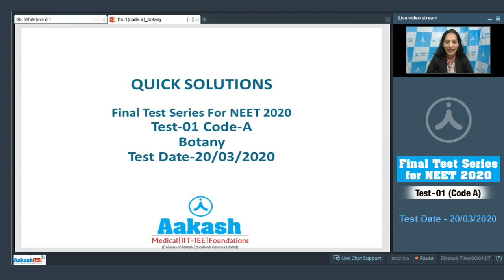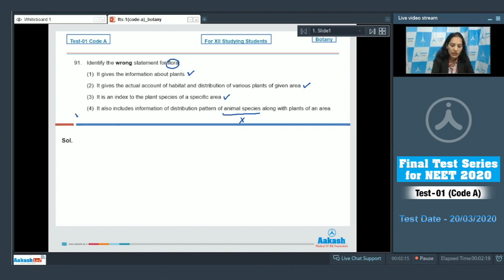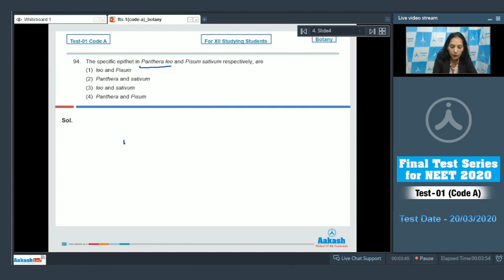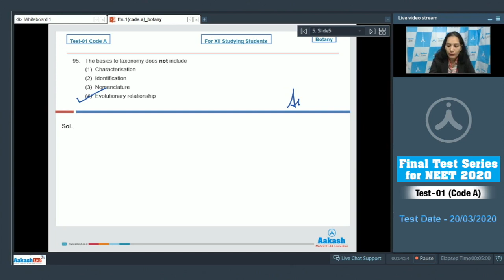NEET 2020 | FTS Test 01 code A Botany Q 91 to 95 | Aakash Institute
Are you looking for solved FTS NEET 2020 Questions in Botany?

Check out this video to get NEET 2020 Botany Test series paper solution with explanation and boost your NEET 2020 Preparation by Aakash Institute.

Being a Medical student, you must be knowing that when it comes to the NEET Exam, practice is the key to success. If you are in Class 12 and haven’t studied properly in your Class 11, it is high time you pull up your socks and start preparing. The NEET syllabus has around 15,000 concepts, and it is too vast to complete in one year.

National Testing Agency (NTA) will conduct National Eligibility cum Entrance Test (UG) 2020 for admission to MBBS/BDS courses and other undergraduate medical courses.
For NEET 2020 September exam, 180 MCQs will be asked on biology, physics, and chemistry. Each question will comprise of of 4 marks and every wrong answer will get 1 mark deducted.

Get the complete details about NEET Syllabus, NEET Exam pattern, NEET book and other related information at Aakash.